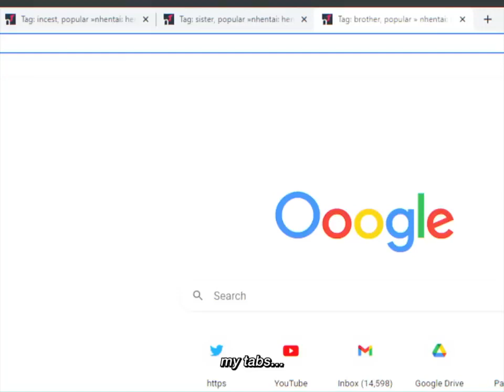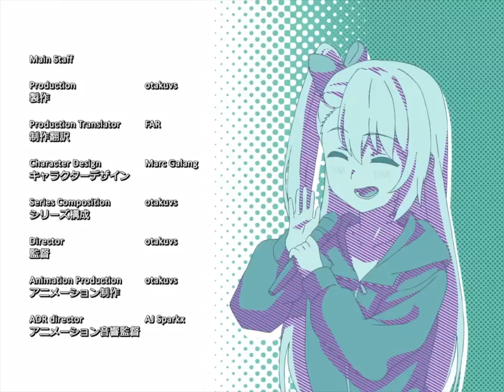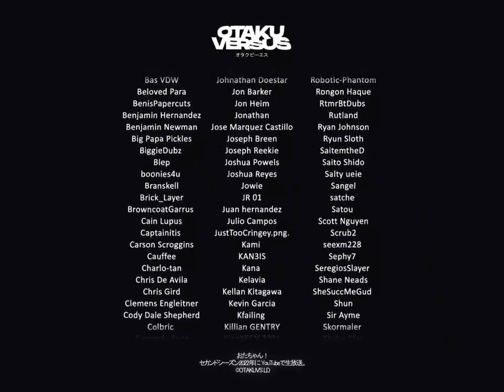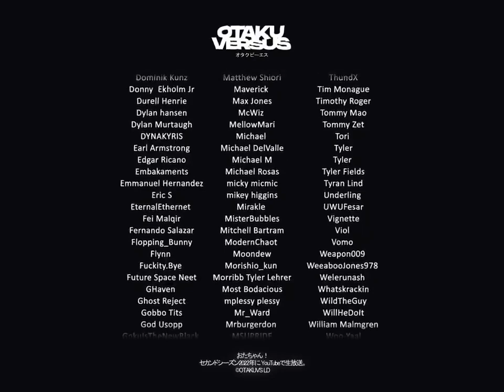What is Discord? (explained with anime girls)